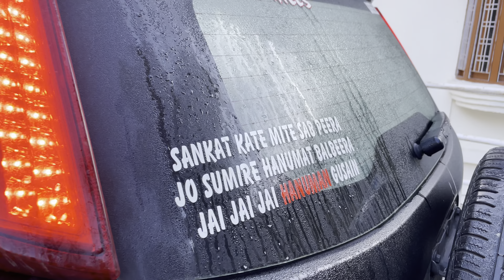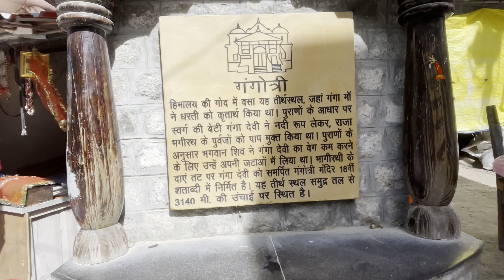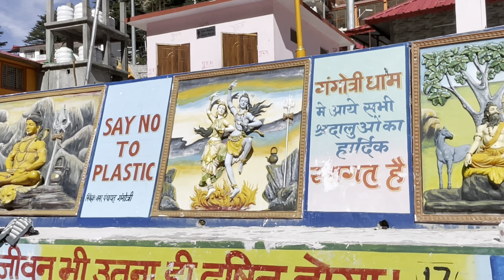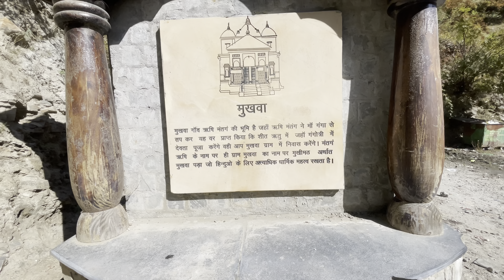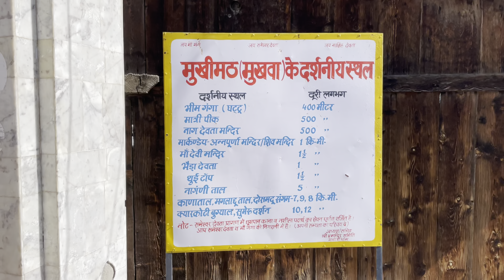Gangotri Uttarakhand || Mukhwa village || Harshil valley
Gangotri Uttarakhand || Gangotri || Mukhwa village

Your queries -
Gangotri uttarakhand
Gangotri dham
Gangotri char dham yatra
Gangotri

Music credits below :

Song : Dreams(3:30)
Include this below in description 👇🏻

Song : Run to earth ( soft background music /smooth background music )
Alec Koff - Run to earth

Learn how to give credits correctly on other platforms ⛔ Remember that it is forbidden to register this song on any distribution platform (Spotify, iTunes, etc or any copyright detection system)